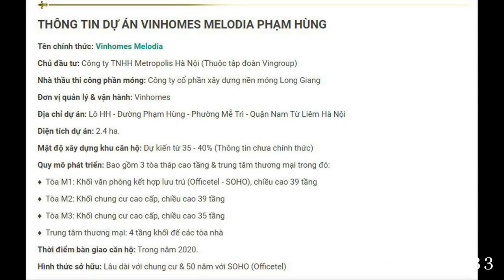VINHOMES MELODIA ĐỖ ĐỨC DỤC -PHẠM HÙNG - VIDEO CHÍNH THỨC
VINHOMES MELODIA - LH: 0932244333 - Mr. Quân

Vinhomes Melodia Đỗ Đức Dục là khu căn hộ cao cấp tọa lạc tại quỹ đất rộng 2.4 ha ngay đối diện bảo tàng quốc gia Hà Nội là dự án phía Tây tiếp theo của tập đoàn Vingroup nối tiếp sau 2 khu đô thị Vinhomes Green Bay Mễ Trì và Vinhomes Sky Lake Phạm Hùng. Chung cư Vinhomes Melodia với kiến trúc độc đáo cùng cảnh quan khuôn viên tuyệt đẹp sẽ tựa như khúc giao hưởng thư thái, làm say đắm lòng người.

THÔNG TIN DỰ ÁN VINHOMES MELODIA PHẠM HÙNG
Tên chính thức: Vinhomes Melodia

Chủ đầu tư: Công ty TNHH Metropolis Hà Nội (Thuộc tập đoàn Vingroup)

Nhà thầu thi công phần móng: Công ty cổ phần xây dựng nền móng Long Giang

Đơn vị quản lý & vận hành: Vinhomes

Địa chỉ dự án: Lô HH - Đường Phạm Hùng - Phường Mễ Trì - Quận Nam Từ Liêm Hà Nội

Diện tích dự án: 2.4 ha.

Mật độ xây dựng khu căn hộ: Dự kiến từ 35 - 40% (Thông tin chưa chính thức)

Quy mô phát triển: Bao gồm 3 tòa tháp cao tầng & trung tâm thương mại trong đó:

♦  Tòa M1: Khối văn phòng kết hợp lưu trú Officetel, chiều cao 39 tầng

♦  Tòa M2: Khối chung cư cao cấp, chiều cao 39 tầng

♦  Tòa M3: Khối chung cư cao cấp, chiều cao 35 tầng

♦  Trung tâm thương mại: 4 tầng khối đế các tòa nhà

Thời điểm bàn giao căn hộ: Trong năm 2020.

Hình thức sở hữu: Lâu dài với chung cư & 50 năm với Officetel